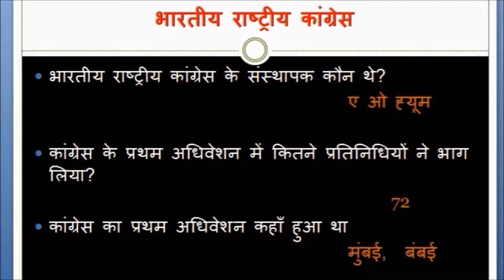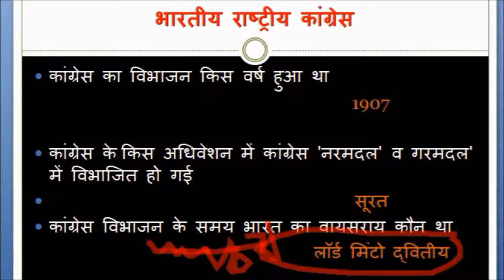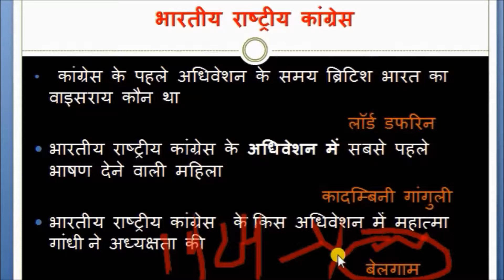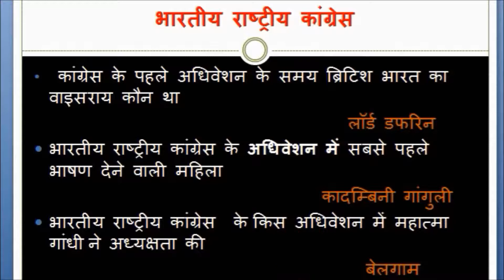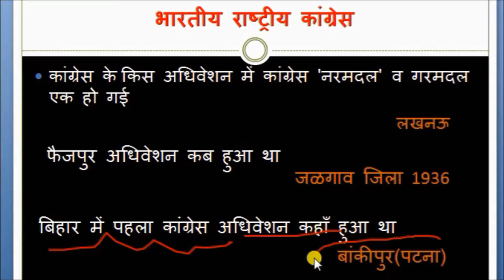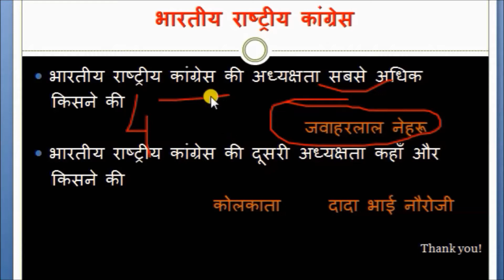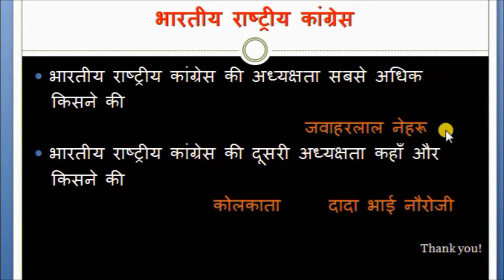History formation of Indian National Congress Bhartiya Rastriya Congress Modern History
INC Concept of Indian National Congress..
Origin ...ideology of Bhartiya  Rastriya Congress

Welcome! PrepWay INDIA is an online education platform.. helping for those students who can't afford coaching centers as well as lives in rural area who not traveling to another cities  this platform for everyone who wants to learn something and  preparing for competitive exams as well..like exams  Upsc ,Bpsc ,Ssc, Uppsc, Railway etc.

Indian modern History in Hindi     ... Indian National Congress
SSC CGL / Railways

History of Indian National Congress - The formation of INC - . Mordern  History part

INDIAN NATIONAL CONGRESS | GENERAL STUDIES | for  ALL COMPETITIVE EXAMS     Ssc   Railway    Bpsc /SI     Uppsc /SI   Ras    Mppsc  etc

भारतीय राष्ट्रीय कांग्रेस | MODERN INDIA | Establishment
Modern history...  Indian national congress with detail

History for Ssc, cgl ,chsl      ,FCI,  SI  police ,constable

Editorial CLOSED AGAIN another strict Lockdown the Hindu editorial, 17June , 2020 PRIME AUDIO CLIP

Bhartiya Rashtriya Congress भारतीय राष्ट्रीय कांग्रेस INC HISTORY ONE LINER Question Series VIDEO 1